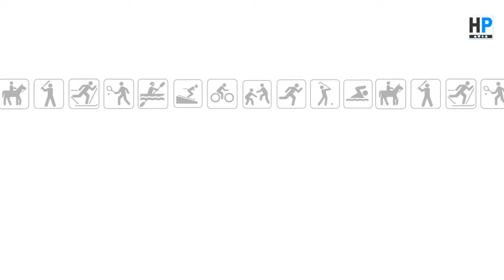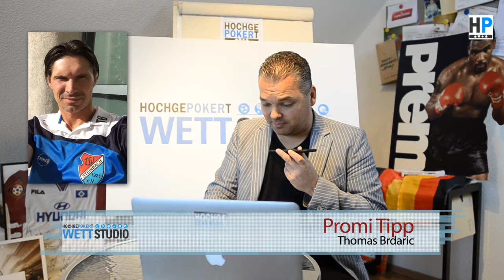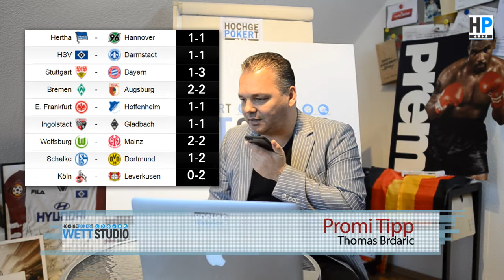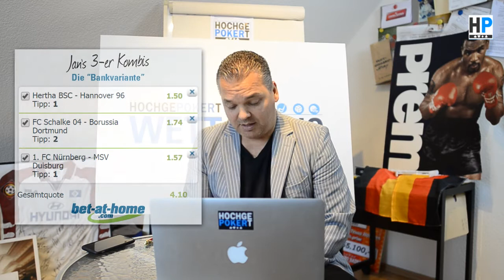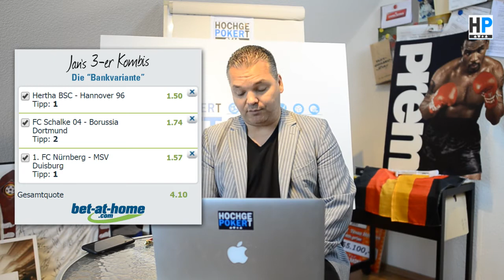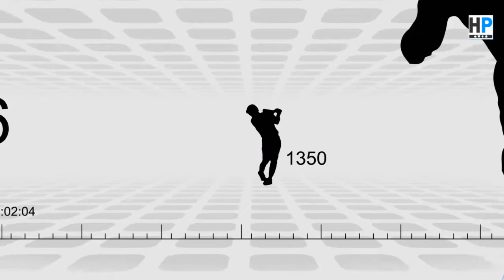Das Wettstudio: Thomas Brdaric mit dem Promitipp & neue 3-er Kombis von Jan Peter Jachtmann